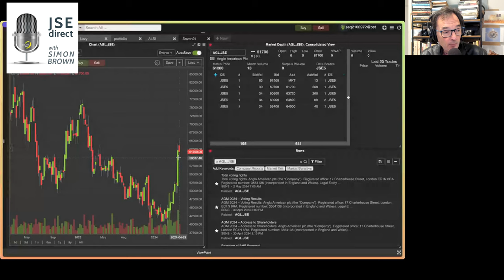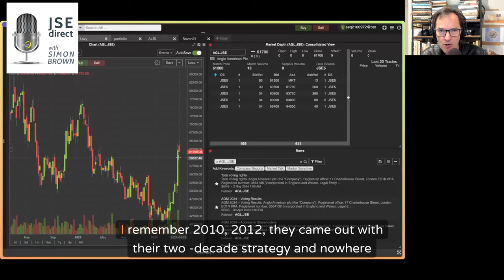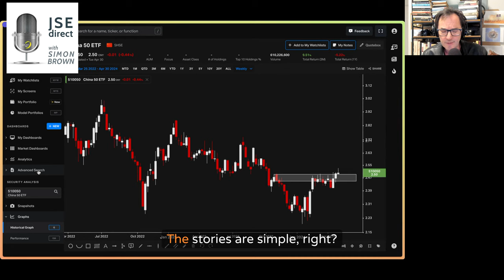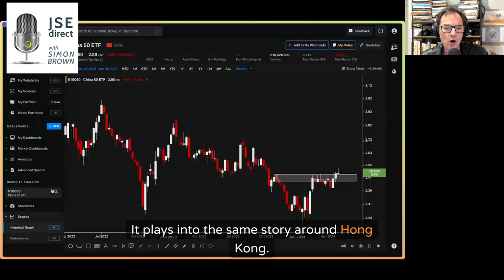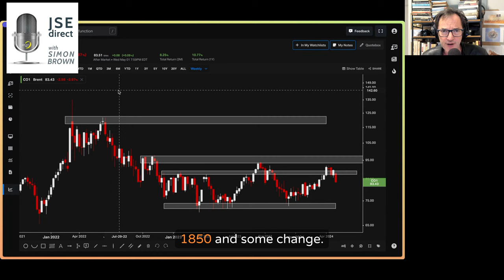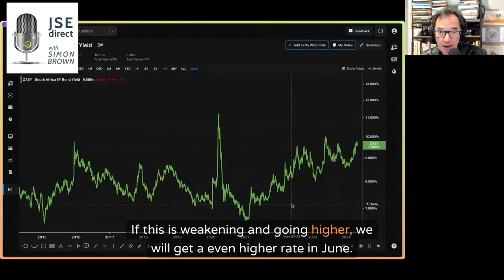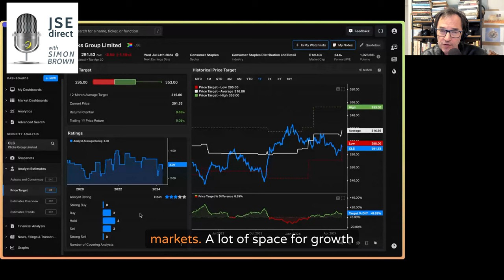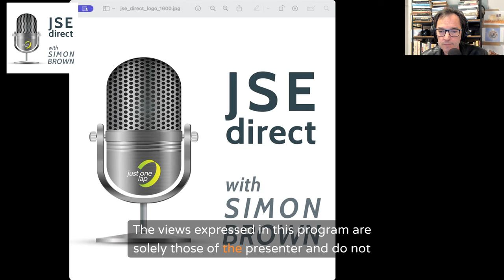Bye-bye rate cuts an Anglo American, hello China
Rate Cuts and Economic Outlook 00:37
Jerome Powell’s statement from the FOMC meeting: “Inflation remains too high and the path forward is uncertain.”
No rate cut was announced at the FOMC meeting.
Speculation on upcoming rate cut possibilities and their impact on the economy.
Local economic outlook and potential changes due to the upcoming election.

BHP Group’s Interest in Anglo-American 02:54
BHP Group’s* proposal to buy parts of Anglo-American, leading to market speculation.
Complexities of the deal and potential impact on stock prices.
Analysis of BHP Group’s interest in Anglo-American’s assets, particularly in copper
Potential effects of the deal on the Johannesburg Stock Exchange (JSE) and overall market sentiment.
Historical context of Anglo-American’s significance in South Africa’s mining industry.

Chinese Market and Economic Data 10:03
Overview of China’s economic challenges and recent data indicating resilience.
Discussion on Chinese stock market performance and factors influencing consumer sentiment.

Oil Market Dynamics 12:34
Analysis of recent fluctuations in oil prices and underlying supply-demand dynamics.
Impact of US oil production and global economic conditions on oil prices.
Implications for South African consumers and petrol prices.

Retail Bonds and Sygnia ETF Changes 14:31
Update on retail bond rates for May and potential changes in June.
Sygnia’s planned changes to ETFs, including the Fourth Industrial Revolution and Fang AI funds.

Clicks Results and Market Analysis 18:13
Review of Clicks’ financial results and market response.
Analysis of Clicks’ performance in the retail sector and future outlook.
Discussion on Clicks’ valuation and potential investment opportunities.
Simon Brown